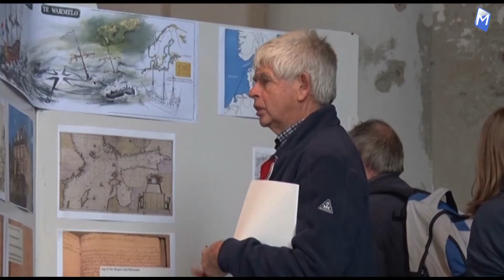Medemblikker oorlogsschip Finland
300 jaar geleden op een rots gelopen bij Finland en nog volledig intact teruggevonden voor de kust van Finland in het ijskoude water.